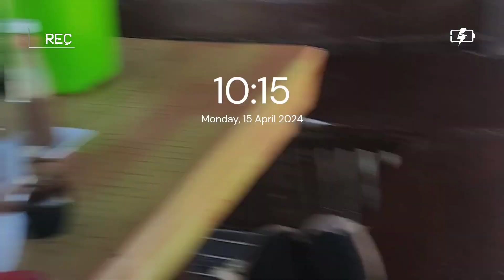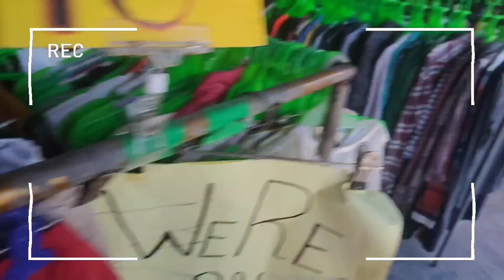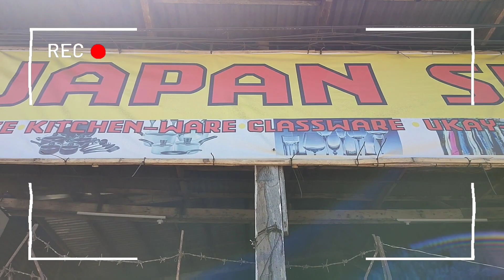THRIFTING IN THE PHILIPPINES|TARA !UKAY-UKAY TAYO SA NUEVA ECIJA-MAGTREAUSURE HUNTING TAU!